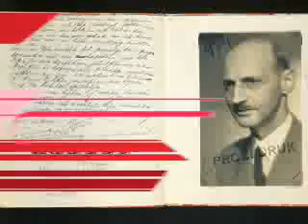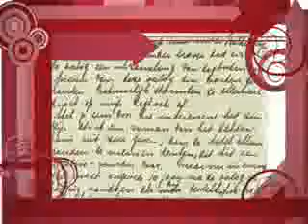12. Anne Frank In "Everyday"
My twelfth video made on OneTrueMedia, 1/3/2008. Everyday really semmed to fit Anne and I hadn't made a video in a while. NONPROFIT ACCOUNT!